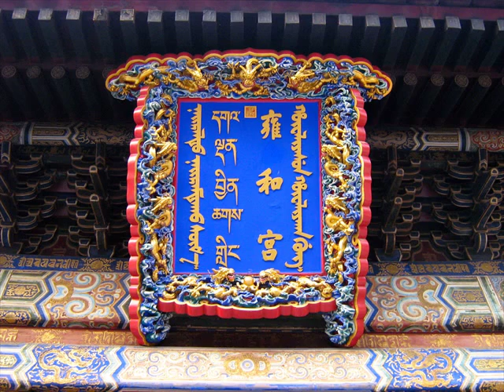Pathum Wan Palace Bangkok palaces